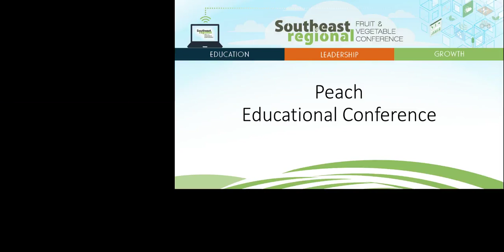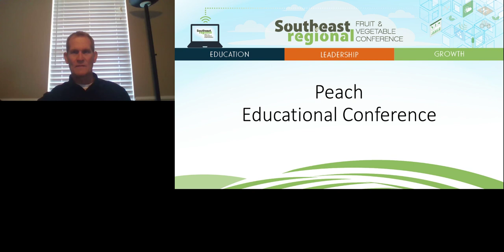'21 LIVE QA of Advances in Horticultural Oil Use in the Management of San Jose Scale GFVGA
1/7/2021Advances in Horticultural Oil Use in the Management of San Jose Scale
2021 Southeast Regional Fruit & Vegetable Conference, Peach
San Jose scale continues to be a pernicious pest in Southeastern peach production. As such, we have evaluated several alternative methods for managing scale insects. This talk will discuss the promising potential for using within-season applications of low concentration of horticultural oil for the control of San Jose scale.